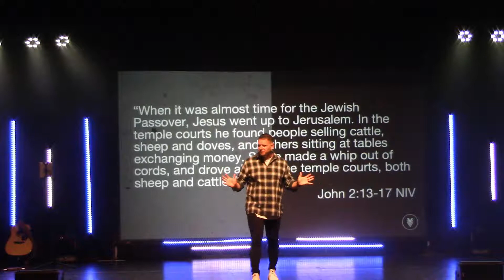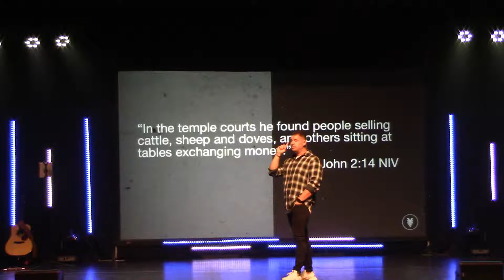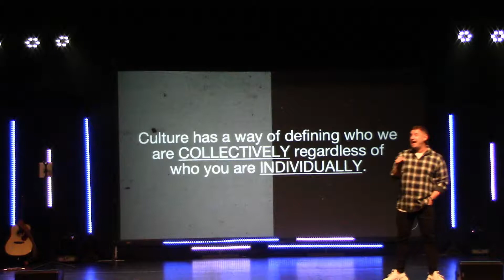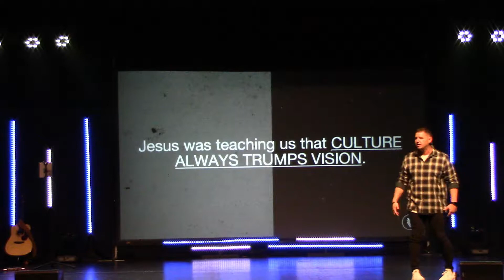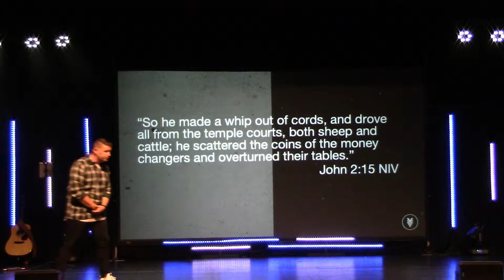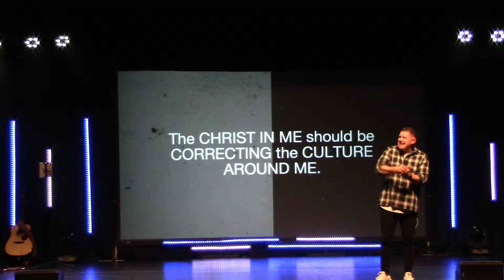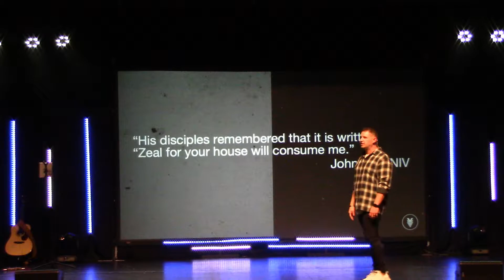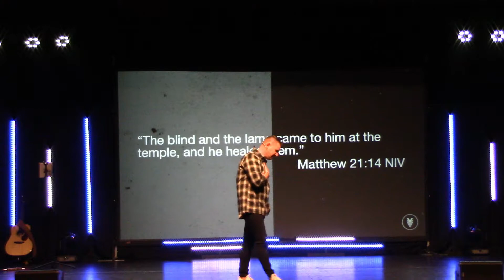Versus Week Two - October 27th 2019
Week two of our sermon series Versus.  This week Pastor teaches on the importance of creating and protecting culture.  To support this ministry and help us continue to reach people around the world